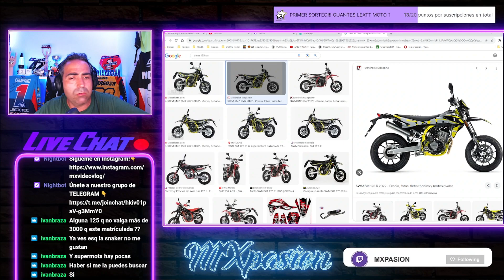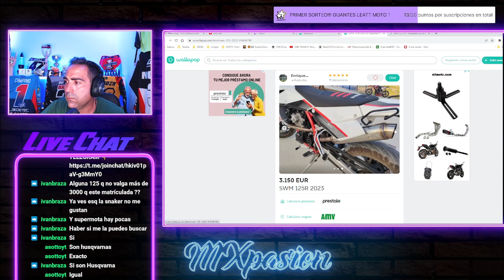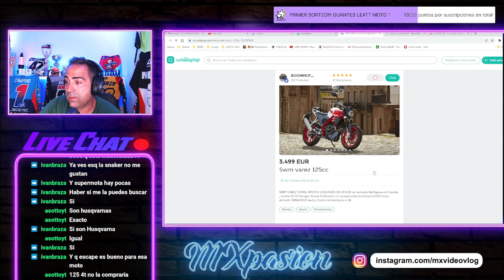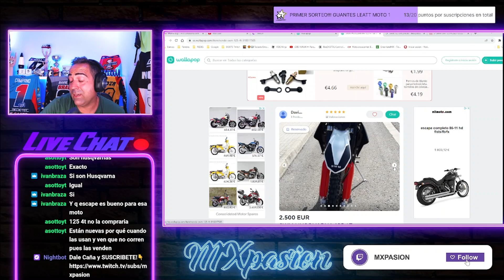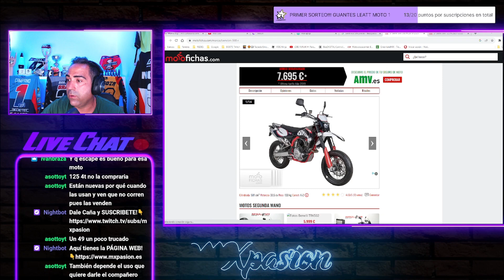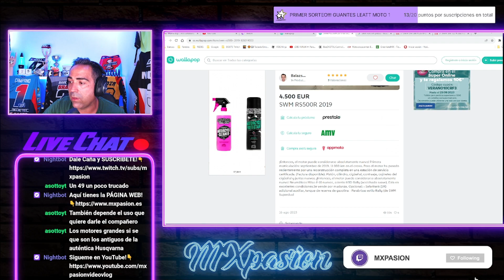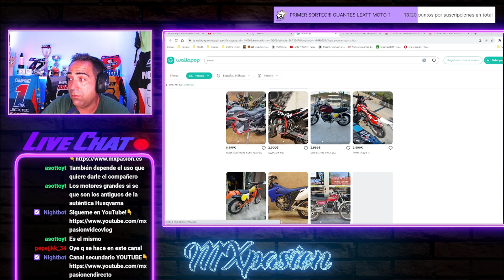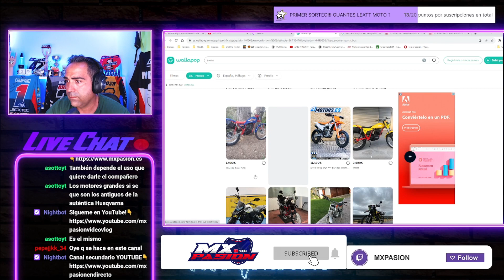OPINIÓN sobre las SWV 125 4TIEMPOS...(Poco motor🥴​)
🔥 MXpasión EN DIRECTO (Canal Secundario)

Muy buenas amigos, En este video un compañero pregunta sobre las SWV 125 4 tiempos y...bueno si no puedes con otro motor...😁

He creado un gmail para cualquier cosa que necesites, te lo dejo un poco más abajo😉